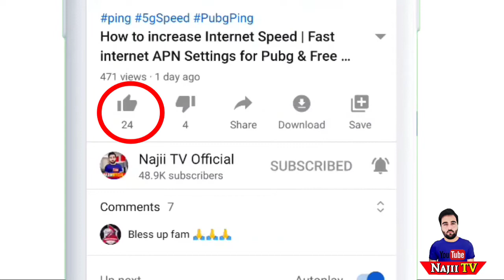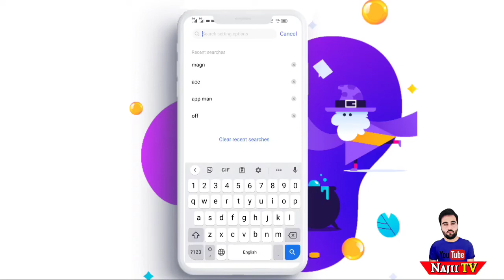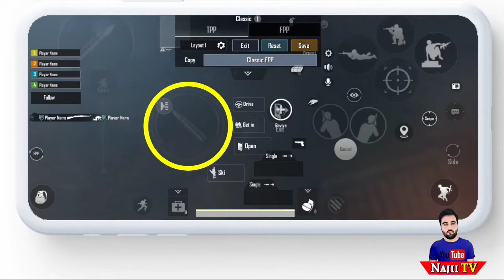How to Convert 3x Scope to 8x and Red dot Convert to 3x New Pubg Mobile Trick 2020 | NajiiTv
How to Convert 3x Scope to 8x and  Red dot Convert to 3x New Pubg Mobile Trick 2020 | Najii Tv Official

So Hey Friends
 Iss video mein main ap ko pubg mobile ki both kamal ki secret trick bataon ga jis ky zariya ap 3x scoop ko 8x or red dot ko 3x mein change kr skty ho both he kamal ki trick ha so jaldi se dakhin Shokriya!

How to Convert Pubg 3x to 8x Scoop trick
How to Change red dot to 3x scoop Trick
How to solved pubg 8x zoom problem
NajiiTvOffical
Najii Tv Official